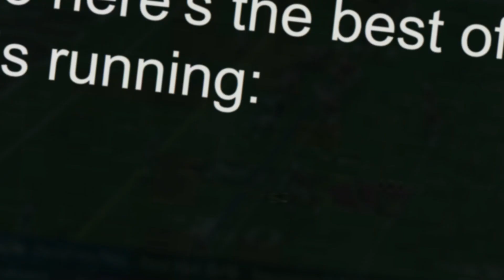Road Runner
Welcome to The Fun NFL. The Cardinals are comin' off of back to back 4-13 seasons w/ out their QB for over half of each season. This one should be different.
Credit:

‌HozierVEVO. “Hozier - Take Me to Church.” YouTube, YouTube Video, 25 Sept. 2013, Accessed 16 Aug. 2024.